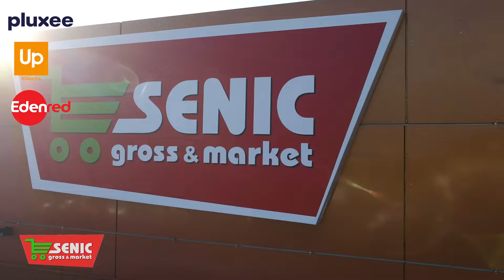Promotii Senic Sibiu 25.03-31.03.2024